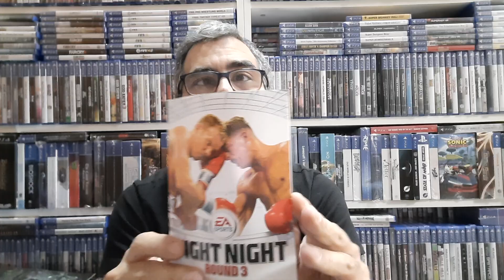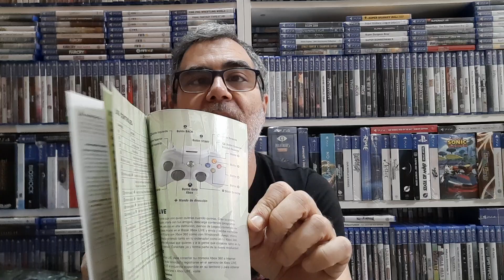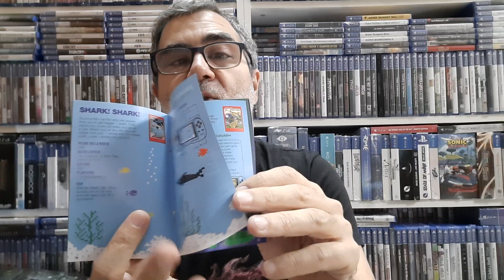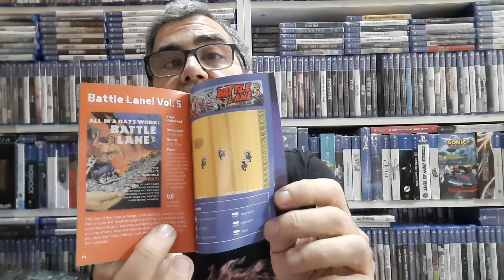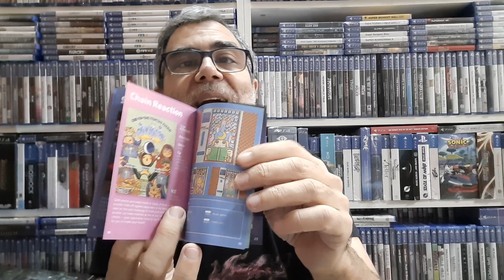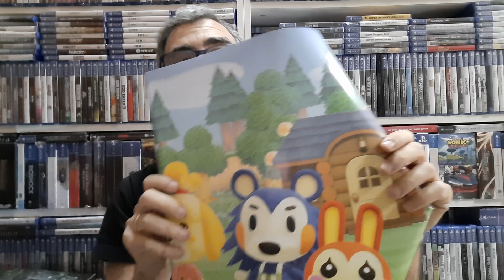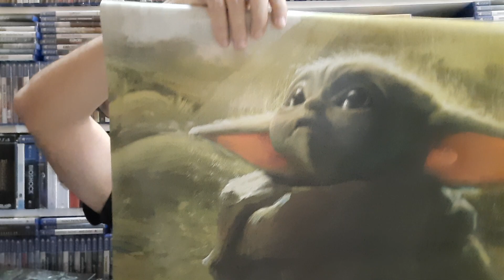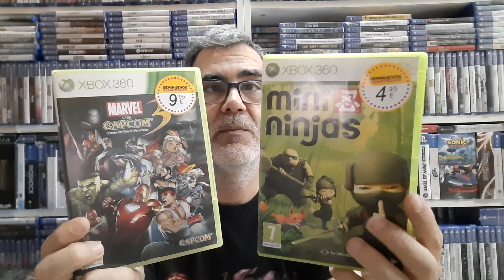Compras GAME.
Compras variadas en mi primera visita de 2022 a GAME.